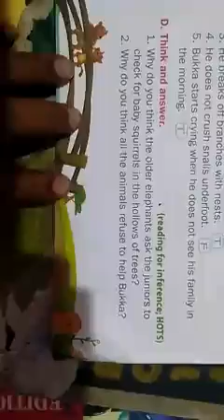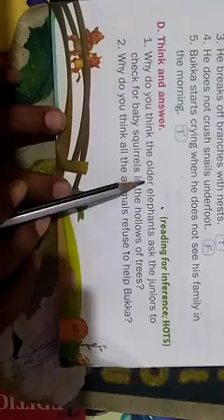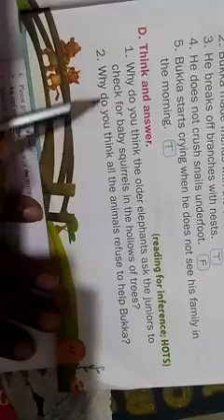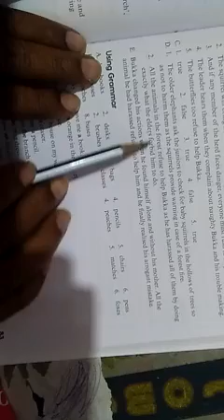Bukka learns a lesson CBSE part 4 Raju Sir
Video from Rajushree Raju